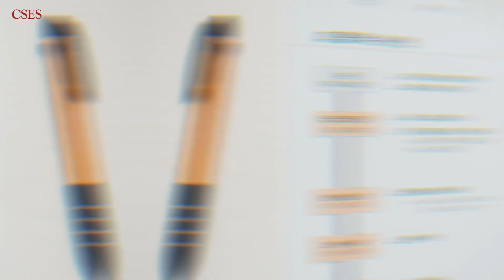[CSES NOW│SKETCH] 조세재정연구원 X 사회적가치연구원 업무협약식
[CSES NOW] 조세재정연구원 X 사회적가치연구원 업무협약식

2020년 3월 20일(금), 사회적가치연구원에서 진행된
조세재정연구원과 사회적가치연구원의 업무협약식.
양 기관의 전문성을 활용하고 외부 연구진까지 동원하여
보다 나은 사회적 가치 측정 방법을 추구합니다.
앞으로의 사회적 가치 연구, 기대해주시기 바랍니다.

자세한 내용은 CSES 공식 홈페이지에서 볼 수 있습니다.